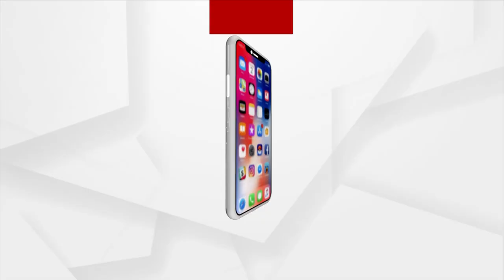ରାଷ୍ଟ୍ରପତିଙ୍କ ଠାରୁ ଡକ୍ଟରେଟ ଉପାଧି ପାଇବା ପରେ କିଛି ଛାତ୍ରୀଙ୍କ ପ୍ରତିକ୍ରିୟା